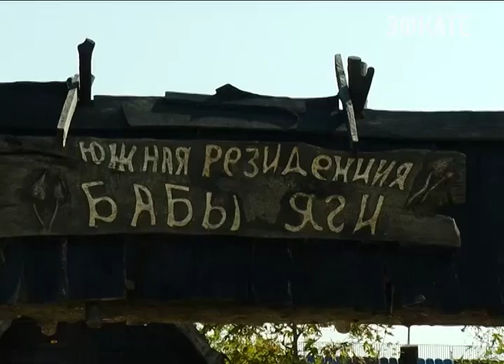В Сочи Парке отметят Хэллоуин по-русски. Новости Эфкате Сочи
В Сочи Парке уже завтра начнут праздновать День Рождения Бабы Яги или Хэллоуин по-русски.

С 27 октября по 6 ноября парк будет совмещать два варианта программы: добрый праздник «День Рождения Бабы Яги» в светлое время суток и классический хоррор «Хэллоуин по-русски» после заката.

Гостей ждут 15 000 тыкв, эффектные фотозоны, Тесла-шоу "Франкенштейн", магия Повелителя Тьмы, Бал Дракулы, сразу 3 лабиринта страха и другие ужасно интересные развлечения.

Сочи. Новости.
Телеканал Эфкате.